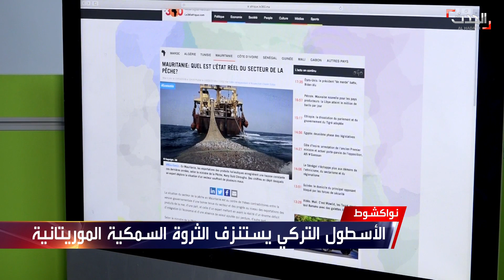هكذا تستنزف تركيا الثروة السمكية الموريتانية في المحيط الأطلسي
تنتهج السفن التركية في ساحل المحيط الأطلسي الموريتاني، معايير غير مشروعة لممارسة الصيد خارج بنود الاتفاقية البحرية للصيد السطحي.
ويمتد الخطر التركي من الثروة البحرية إلى اليابسة، فأغلب مصانع دقيق السمك الضارة بالبيئة في نواذيبو مملوكة لشركات تركية.